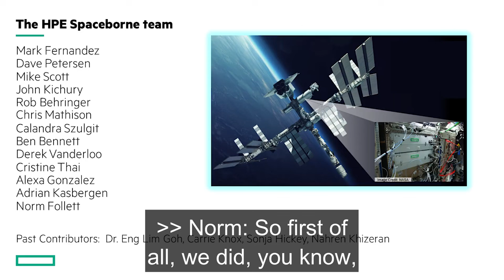HPE's Acknowledgment of sponsors and partners.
Partnerships with KIOXIA, Intel, Northrop Grumman, ISS National Lab, NASA, and Astrolab for space experimentation and investigations. Recognizing HPE Spaceborne team's contributions.